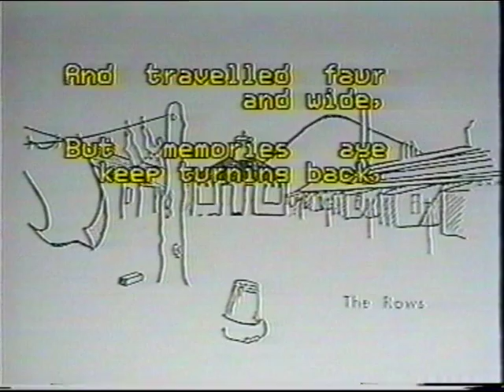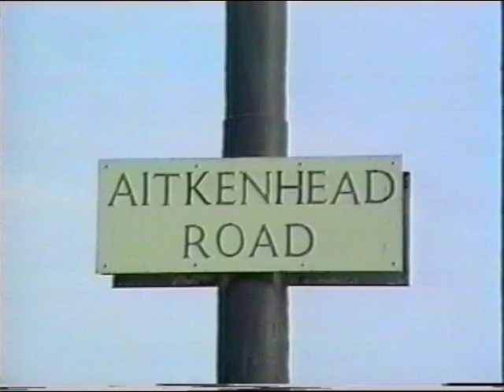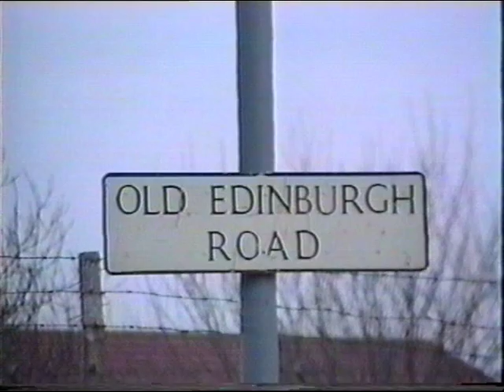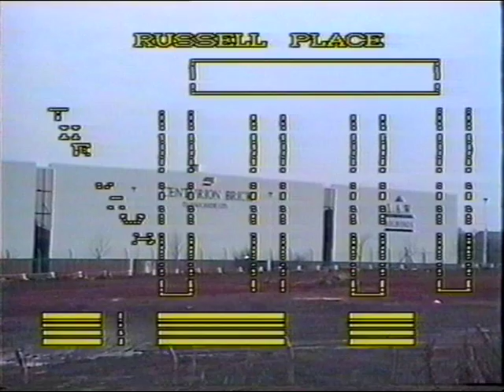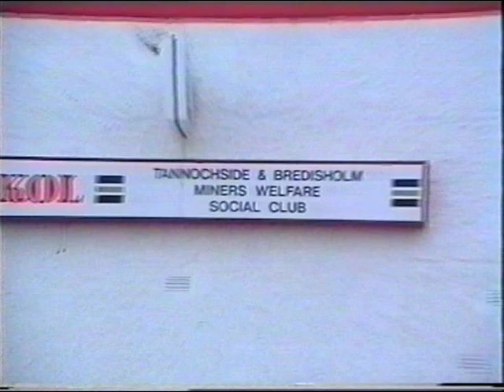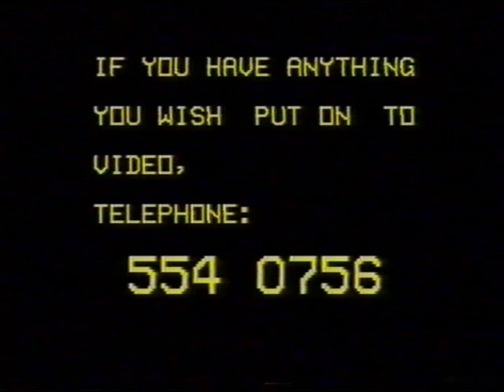Bygone Tannochside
Tannochside; Rows; Raws, Laidlaw Street; Russell Place